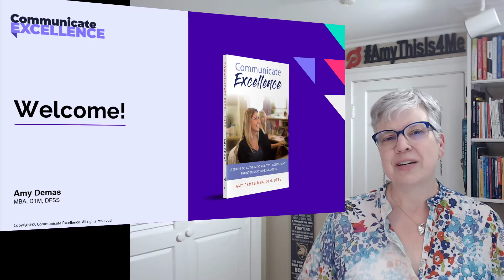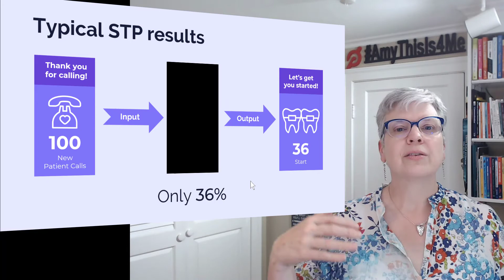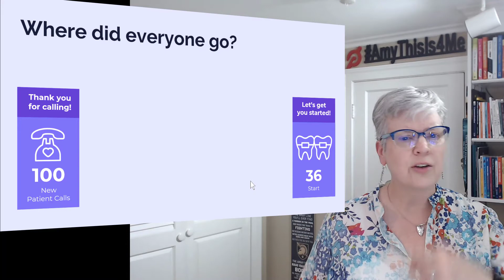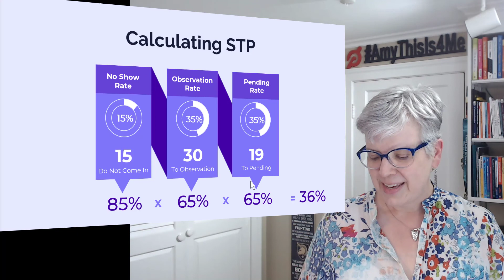Welcome to Communicate Excellence: What is Straight Through Processing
Straight Through Processing is a very important metric for your business and it all starts with the first and initial phone call. To learn of its definition and how to calculate, start at 2:46.

At Communicate Excellence we are passionate about 3 things:
 - Conversion Rates
 - Confidence
 - Effective Marketing

The impact of this is a better Straight Through Processing rate.